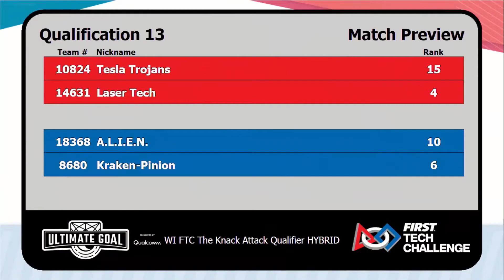FTC Wisconsin - Knack Attack Qualifier - Match 13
WI FTC The Knack Attack Qualifier HYBRID
- FIRST Tech Challenge Wisconsin
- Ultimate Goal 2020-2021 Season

FIRST - For Inspiration and Recognition of Science and Technology